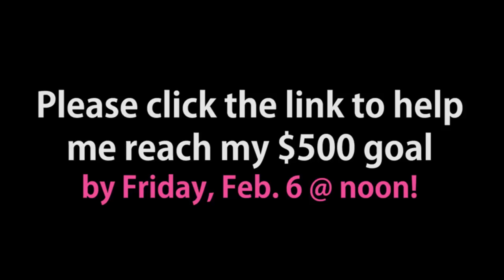The 500 Club! (Can you help me reach $500?)